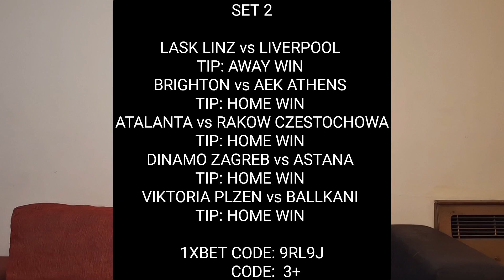FOOTBALL PREDICTIONS TODAY 21/09/2023 | BEST SOCCER BETTING TIPS AND PREDICTIONS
This video contains soccer predictions for today Thursday 21st September 2023. Sports betting can be challenging without professional betting predictions and advice and that is why ESC FOOTBALL Youtube channel provides daily football betting predictions and tips. Our betting tips and predictions are available on all betting websites.
You are advised to watch this whole video as it contains UEFA Europa league and UEFA Europa conference league football predictions for today Thursday 21/09/2023.

Football predictions today is a term that refers to a platform or channel that provides accurate and up to date predictions for football matches happening on the same day. This platform is ideal for football fans who are looking for guidance and insight on which teams are most likely to win their upcoming fixture.

ESC FOOTBALL channel provides predictions for various leagues and tournaments happening around the world including the Premier League, La Liga, Serie A, UEFA champions league, Bundesliga and many other football leagues around the world.

In summary, ESC FOOTBALL channel is a valuable platform for any football enthusiast who wants to stay informed and knowledgeable about the latest football predictions on matches happening on the day.